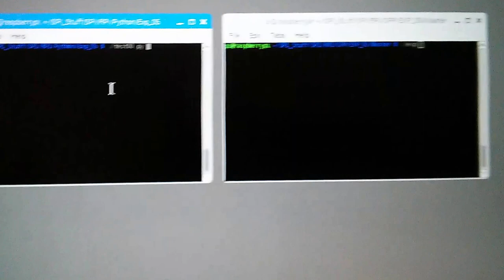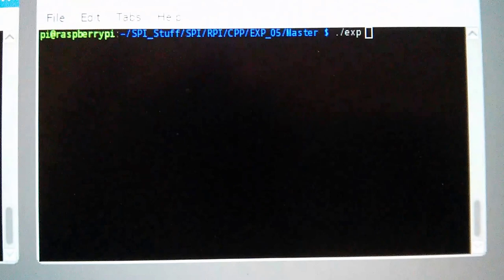Raspberry Pi SPI master with Iteaduino MEGA slave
Demo of Python and C++ programs using SPI to communicate from an RPI-3 master to an Iteaduino MEGA slave.